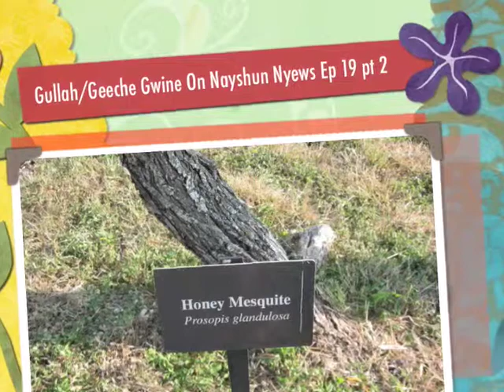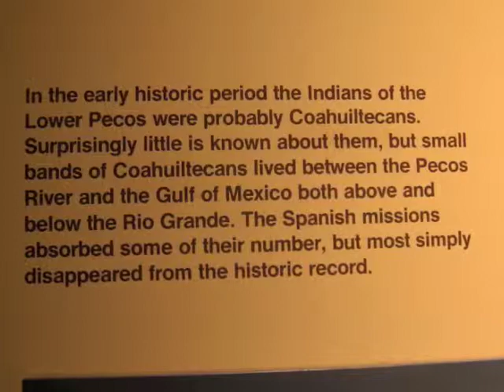Gullah/Geechee TV Nayshun Nyews with Queen Quet Ep 19 pt 2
This is part 2 of 3 of Episode 19 of "Gullah/Geechee Nayshun Nyews with Queen Quet." Gullah/Geechee TV host and director, Queen Quet presents this episode in honor of "Native American Heritage/History Month."  She travels to Texas to reconnect the Seminole story to the Gullah/Geechee Nation.  In this segment, Queen Quet interviews Minister of Information for the Gullah/Geechee Nation, Elder Carlie Towne and professor, Elisa Rizo.